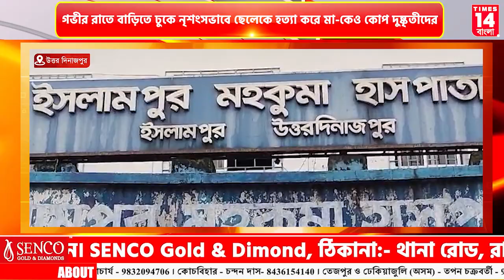Uttar Dinajpur : গভীর রাতে বাড়িতে ঢুকে নৃশংসভাবে ছেলেকে হত্যা করে মা-কেও কোপ দুষ্কৃতীদের